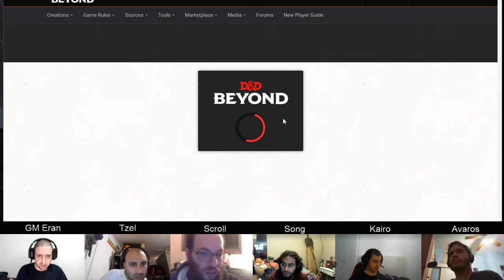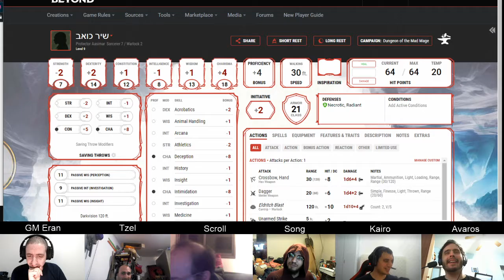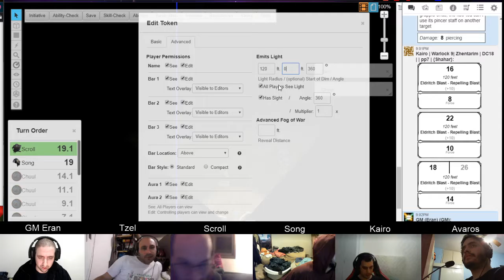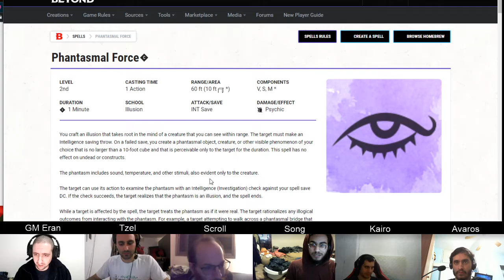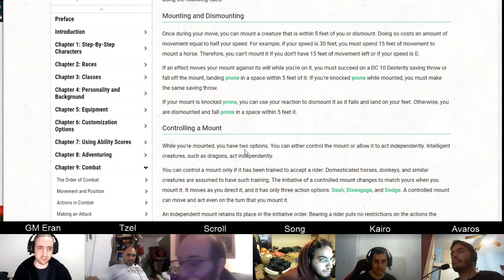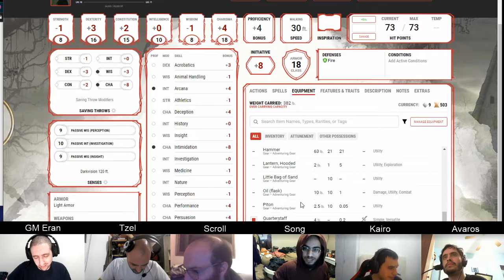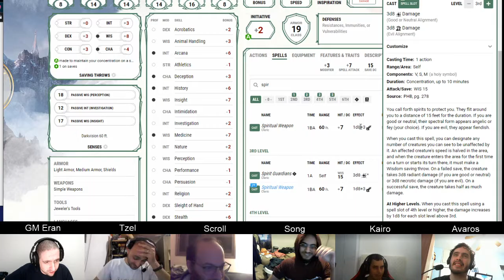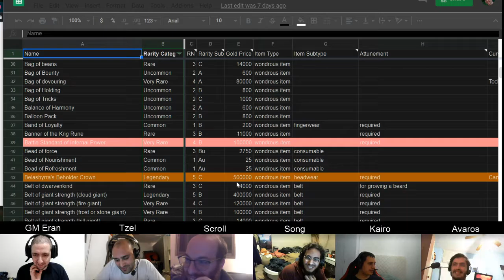Dungeon of the Mad Mage, Floor 6, Part 14